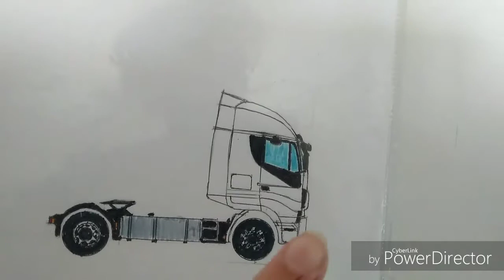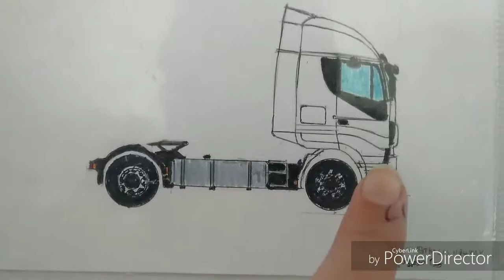Présentation du Iveco Stralis Hi-Way (euro 6) en dessin !! 🚛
Présentation de mon Iveco Stralis Hi-Way euro 6 en dessin !! 🚛🚚

Logiciel de montage : Power Director (by cyberlink)
 Le lien :

⏩Le chat de la communauté de la chaîne ! Viens y proposer tes idées , tes suggestions etc !! ( Serveur Discord)

L'iveco Stralis Hi-Way Euro 6 est un camion (tracteur routier) sortie en 2014 sous la marque Iveco appartenant au groupe italo-americain Fiat-Chrysler venant de fusionner dans l'Alliance du groupe français Renault récemment ... Iveco est un constructeur de véhicules poid lourd : camion , bus , car , fourgon, camionnette... Il est l'un des leaders européens de la construction de bus et car (Iveco Bus)